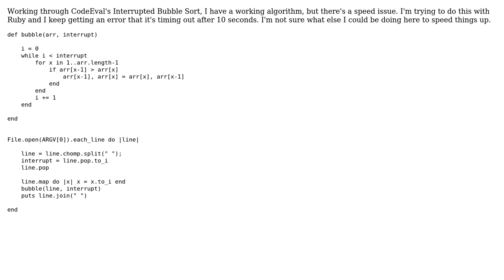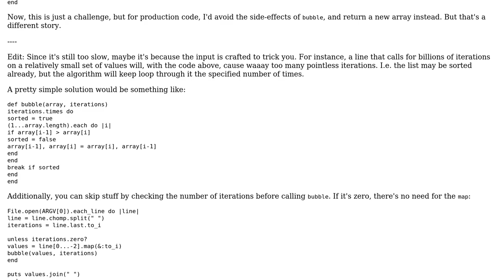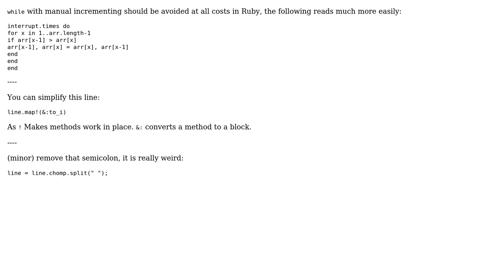Ruby Interrupted Bubble Sort (2 Solutions!!)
Ruby Interrupted Bubble Sort

With thanks & praise to God, and with thanks to the many people who have made this project possible! | Content (except music & images) licensed under CC BY-SA | Music | Images & others | With thanks to user John Halbert user Jamal user Flambino user Caridorc and the Stack Exchange Network Trademarks are property of their respective owners. You are responsible for your own actions.